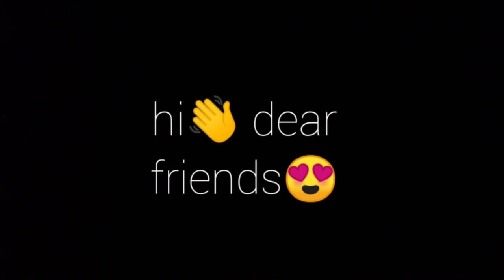RNW.8BP|lets play trickshots & cushion shots with real rnw.8bp star|nadeem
Nadeem Instagram